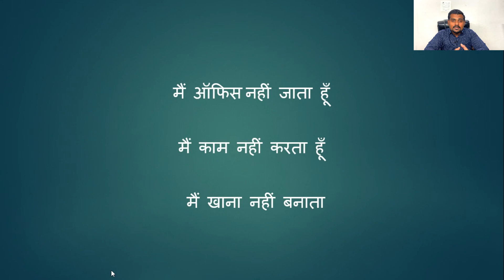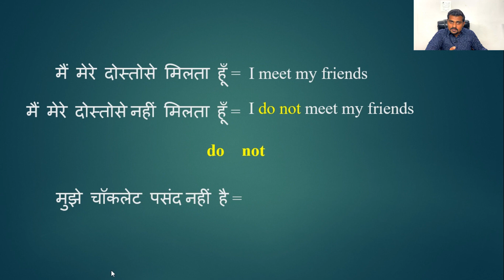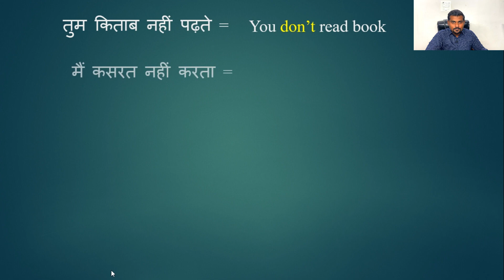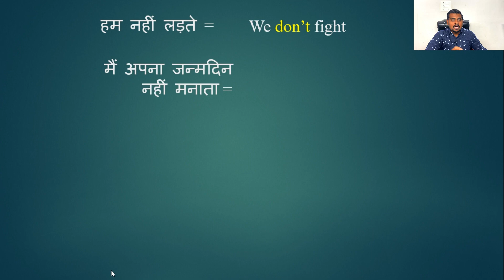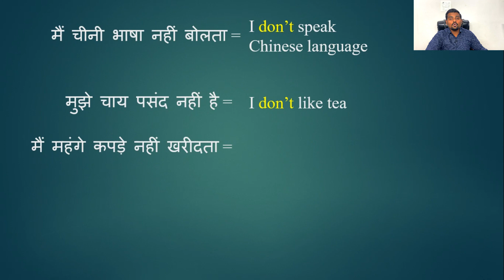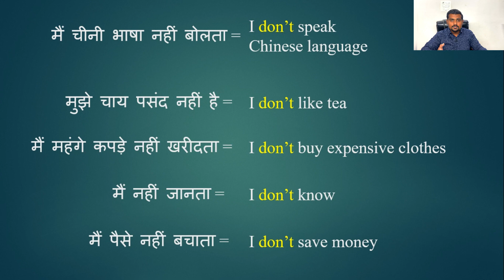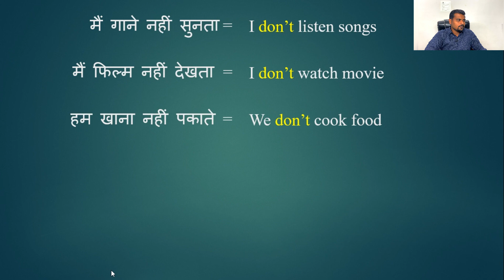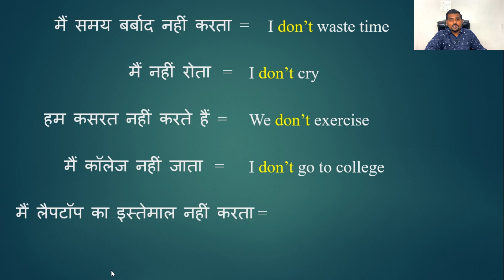Spoken English Series Day 2 by Akash Lokhande Sir in Hindi | Simple Present Tense Negative Sentences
This is the second video of Spoken English Series.
I have started this series which initially has zero level difficulty. slowly as we move ahead we can increase the difficulty. I am trying to cover everything that can be helpful to speak English. In this video we are learning to basic examples.
To mention grammatical part, we are learning "Simple Present Tense negative Sentences".

I train people for Spoken English Individually as well as in batch. I also train people in soft skills. I love to make people employable.

If you want to get connected on other platforms too:)

मैं ऑफिस नहीं जाता हूँ
मैं काम नहीं करता हूँ
मैं खाना नहीं बनाता

मैं मेरे दोस्तों से मिलता हूँ
मैं मेरे दोस्तोंसे नहीं मिलता हूँ
मुझे चॉकलेट पसंद नहीं है

मैं जिम नहीं जाता
I do not go gym

 मैं जंक फूड नहीं खाता
I do not eat junk food

मैं टीवी नहीं देखता
I don’t watch tv

मैं मोबाइल का इस्त्तेंमालनहीं करता
I don’t use mobile

हम क्रिकेट नहीं खेलते हैं
We don’t play cricket

तुम किताब नहीं पढ़ते
You don’t read book

मैं कसरत नहीं करता
I don’t exercise

मैं चाय नहीं बनाता
I don’t make tea

मैं देर से घर नहीं आता
I don’t come to home late

मैं देर से नहीं सोता
I don’t sleep late

हम नहीं लड़ते
We don’t fight

मैं अपना जन्मदिन नहीं मनाता
I don’t celebrate my birthday

तुम / आप पैसा खर्च नहीं करते हैं
You don’t spend money

मैं कार नहीं चलाता
I don’t drive car

तुम रोजाना 2 किमी नहीं चलते हैं।
You don’t walk 2 kms daily.

मैं चीनी भाषा नहीं बोलता
I don’t speak Chinese language

मुझे चाय पसंद नहीं है
I don’t like tea

मैं महंगे कपड़े नहीं खरीदता
I don’t buy expensive clothes

मैं पैसे नहीं बचाता
I don’t save money

मैं गाने नहीं सुनता
मैं फिल्म नहीं देखता
हम खाना नहीं पकाते
तुम पढाई नहीं करते
मैं जल्दी नहीं उठता
मैं समय बर्बाद नहीं करता
मैं नहीं रोता
हम कसरत नहीं करते हैं
मैं कॉलेज नहीं जाता
मैं लैपटॉप का इस्तेमाल नहीं करता

I don’t listen songs

I don’t watch movie

We don’t cook food

You don’t study

I don’t wake up early

I don’t waste time

मैं नहीं रोता
I don’t cry

We don’t exercise

I don’t go to college

I don’t use laptop